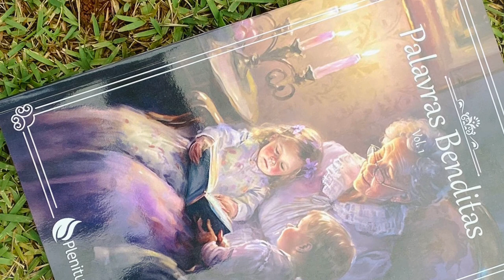Palavras Benditas, Vol. 1 - Audiolivro - Capítulo 18 - Passado e Futuro